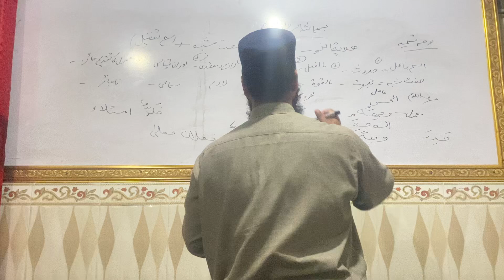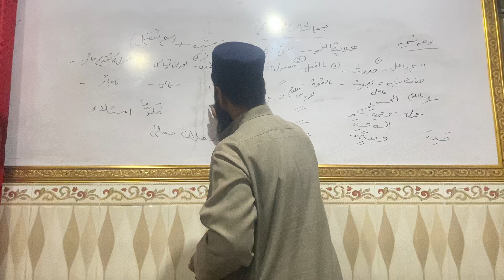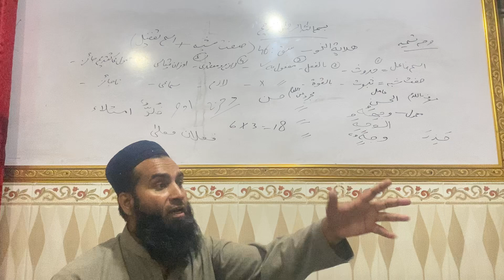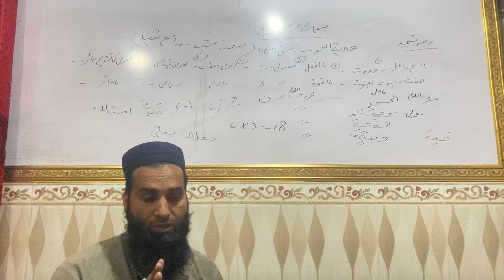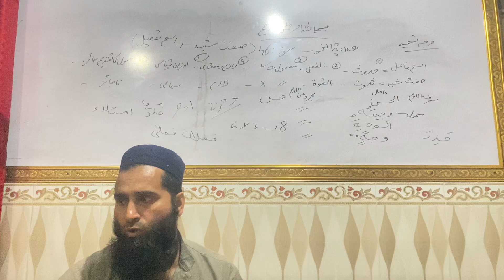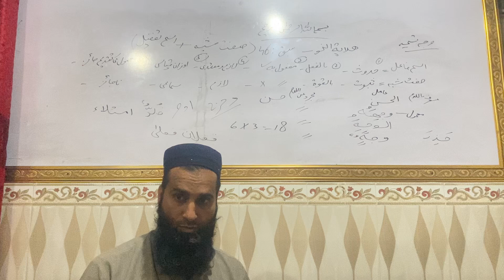ھدایۃ النحو(سبق:46)اسم تفضیل کی بحث